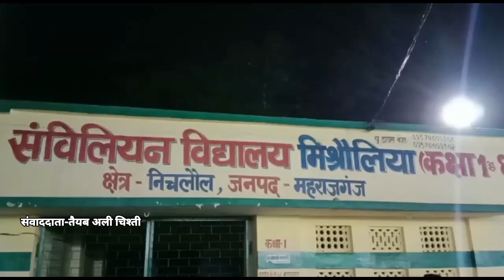वीर अब्दुल हमीद रात्रि दुग्गी क्रिकेट प्रतियोगिता का हुआ समापन